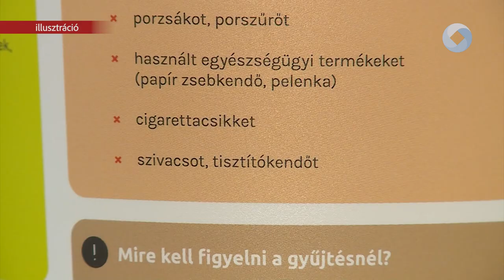TOVÁBB BŐVÜL KONYHAI BIO- ÉS ÉLELMISZERHULLADÉK GYŰJTŐ PROGRAM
Újabb lépést tesznek a fenntarthatóság érdekében, tovább bővítik a biohulladék-gyűjtési programot. A januárban indult program célja, hogy a résztvevő székesfehérváriak kényelmesen és hatékonyan vegyenek részt a biohulladék gyűjtésben.